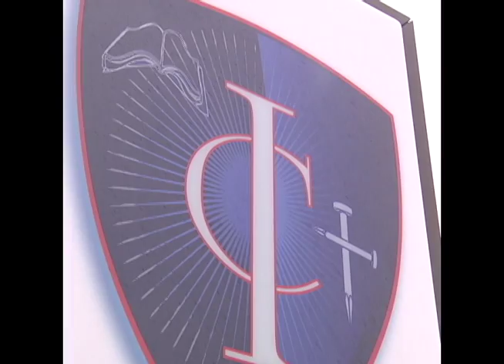Power In The Press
The Inspiration Church
2900 Philadelphia Dr.

Pastors Corey & Stephanie Cunningham

InspirationCity.org